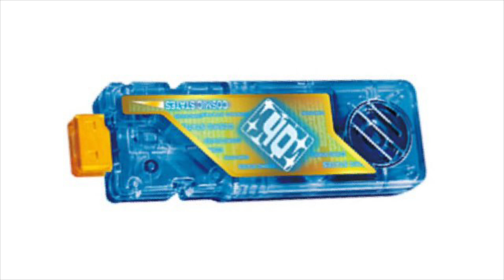フォーゼメモリ&コズミックステイツメモリ&ウィザードメモリ 音声 Fourze Memory & Cosmic States Memory & Wizard Memory Sound